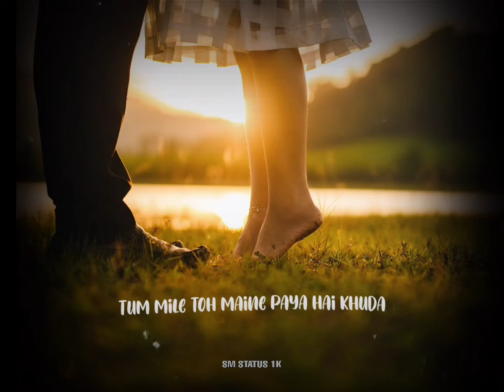Tum Mile Song Status ✨ | Hindi Lofi Song Status 🎶 | Love Status 💖 | Tum Mile Lyric Video Status 🖌️❤️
Description

[KEYWORDS]